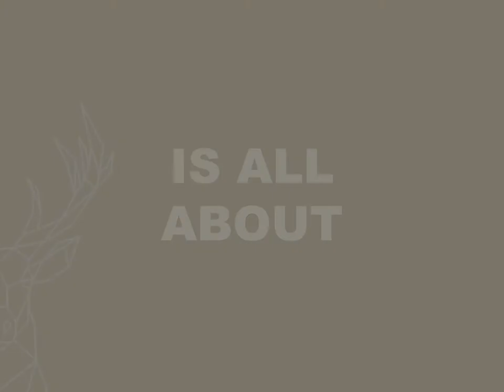Just a bit longer...